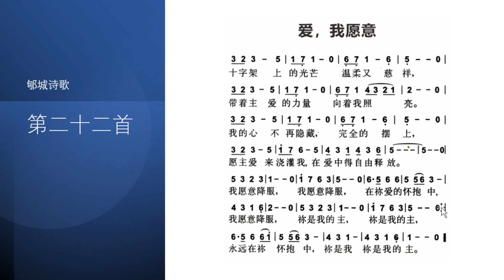郇城诗歌 - 22: 爱 我愿意